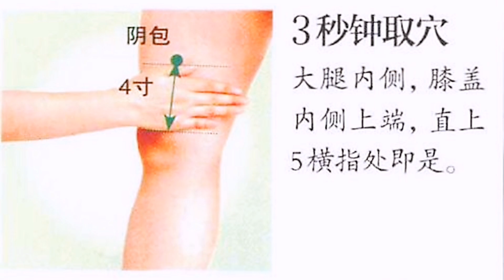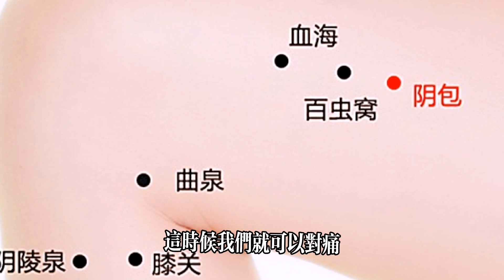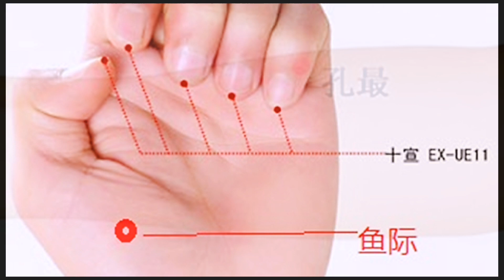為什麼每天半夜會「自然醒」？原來是這2處堵住了！揉一揉一覺到天明！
【乐厨怡妈】  為什麼每天半夜會「自然醒」？原來是這2處堵住了！揉一揉一覺到天明！   。